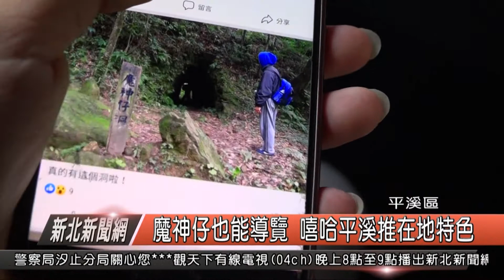1080617新北新聞網10 新北市平溪區 魔神仔也能導覽 嘻哈平溪推在地特色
「嘻哈平溪」作為平溪區新創的社區導覽服務平台，藉由年輕人時下用詞，與創意思維包裝平溪的在地特色，而最近小編兼龍安社區發展協會理事長吳明賢，在菁桐舉辦在地魔神仔傳說導覽活動，既探訪傳說中的魔神仔洞，也讓民眾挑戰不一樣的社區導覽體驗。